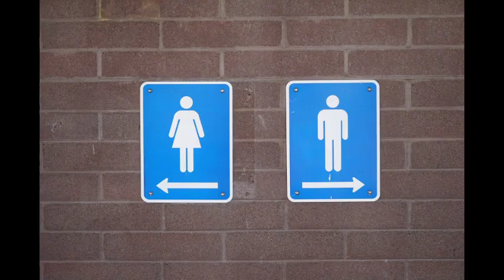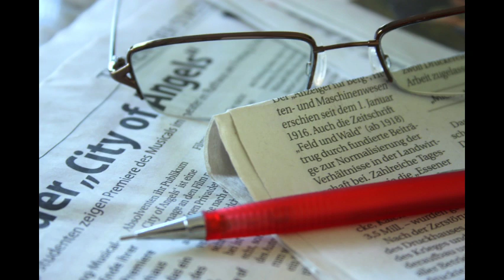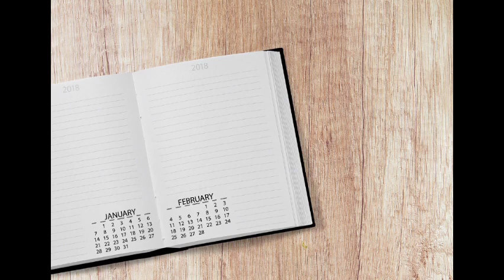Best Trading Strategy Concept Ever? (With proven theory)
Title: Best Trading Strategy Concept Ever? (With Proven Theory) - YouTube SEO Description

In this video, we're about to unravel what could potentially be the best trading strategy concept ever, backed by proven theory and real-world results.

🔍 What You'll Discover in This Video:
1. **Introduction to Trading Strategy**: We begin by explaining the critical role of a well-thought-out trading strategy in achieving success in the financial markets. Discover why having a strategy is essential for traders of all levels.

2. **The Quest for the Best Strategy**: Explore the journey to finding the best trading strategy. Understand the importance of research, analysis, and testing to identify strategies that truly work.

3. **Proven Theories**: We delve into the theoretical foundations of what could be the best trading strategy. Learn about established trading theories and concepts that have stood the test of time.

4. **Real-World Case Studies**: Explore real-world case studies and examples of traders and investors who have applied this strategy concept and achieved remarkable results.

5. **Risk Management**: Understand the crucial role of risk management in any trading strategy. Learn how to protect your capital while pursuing potential gains.

6. **Technical and Fundamental Analysis**: Discover how a combination of technical and fundamental analysis can enhance the effectiveness of this strategy concept.

Join a community of traders and investors passionate about improving their skills and achieving success in the markets.

🌟 Why This Video Matters:
In the fast-paced world of trading, having a reliable strategy can make all the difference. This video offers you the opportunity to explore a potentially game-changing trading concept backed by proven theory and real-world success stories.

By the end of this video, you'll have the knowledge and inspiration to consider integrating this strategy concept into your trading approach, potentially enhancing your trading performance.

Thank you for joining us on this journey to uncover what could be the best trading strategy concept ever.

SOME TOPICS AND KEYWORDS WE ARE GOING TO BE COVERING IN THIS YOUTUBE CHANNEL ARE:
business, finance, investment, stocks, Bitcoin cryptocurrency, make money online
rich dad poor dad, money management, cash, big think, financial literacy, business ideas, the financial diet, how to budget, think and grow rich, side hustle ideas, economy, commodities, financial management, side hustles, how to get rich, inflation, us economy,
trend following strategies, trend following trading system, trend following system, trend following trading, trade with the trenfinancial managementd, stock trading strategy, trading stocks for beginners, technical analysis, dow theory, exponential moving average trading strategy, position sizing and risk management, cathie wood ark investment, nvidia stock, avoiding drawdown, robert kiyosaki, jerome powell, nifty prediction,
btc, graham stephan, ryan pineda,